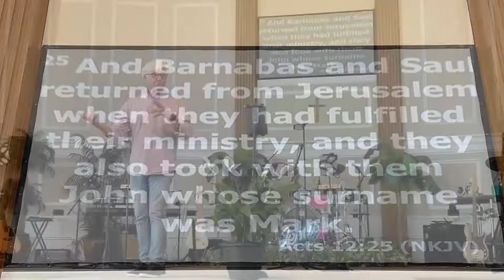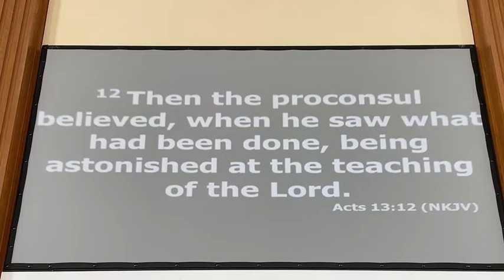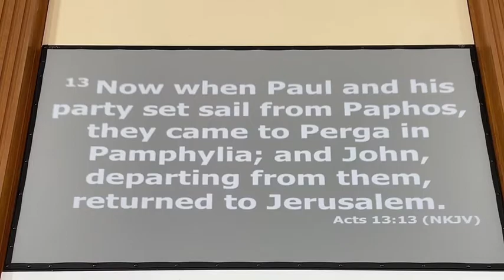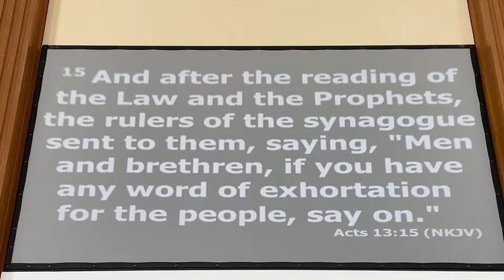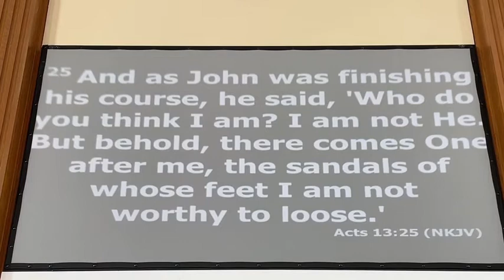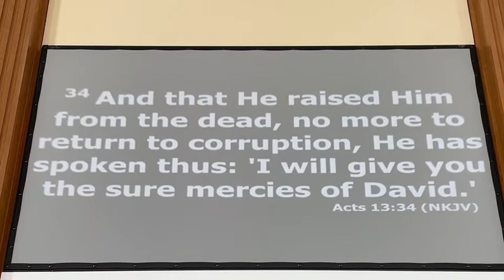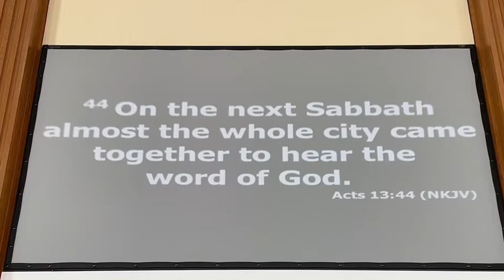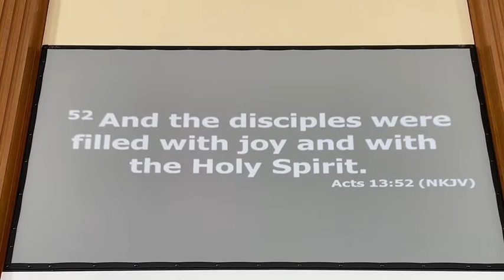Club Zion Sunday Service - “Victory in the Midst of Distractions” Acts 13